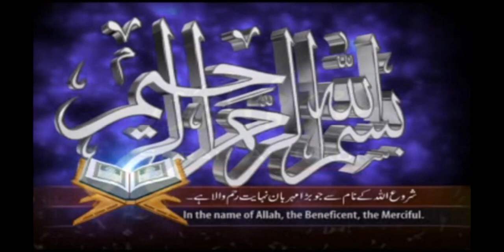مشعل بردار جلوس راہوالی گوجرانوالہ Torch bearer procession Rahwali Gujranwala / Rabi Awwal